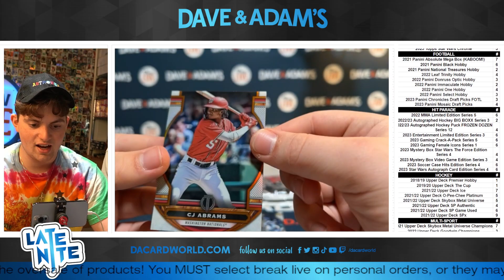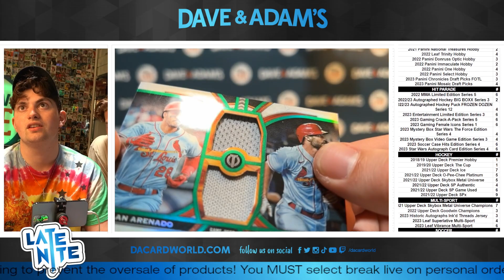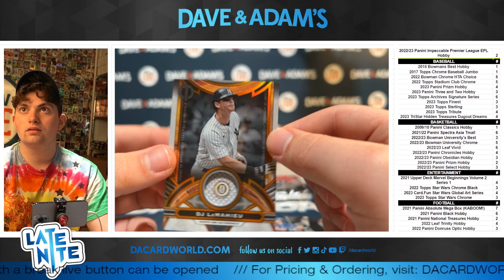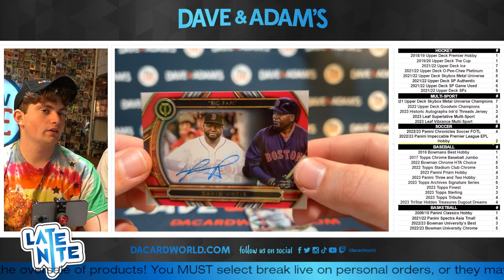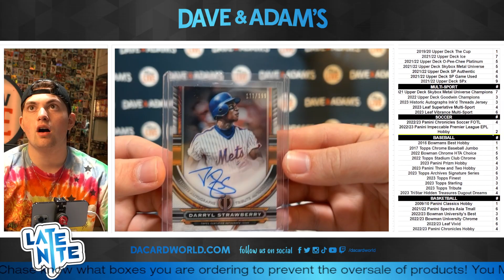1324's Tribute 2023 basebll 7/24/23